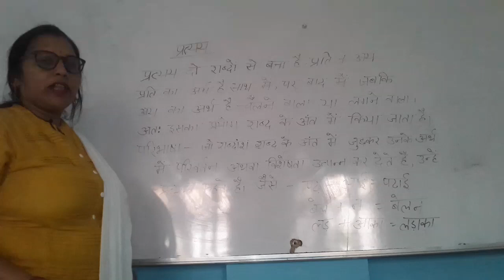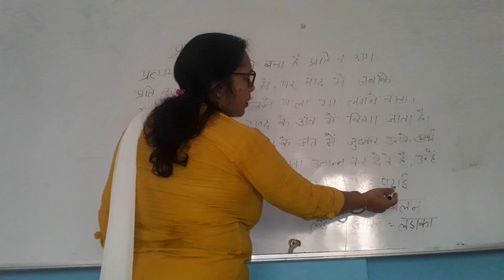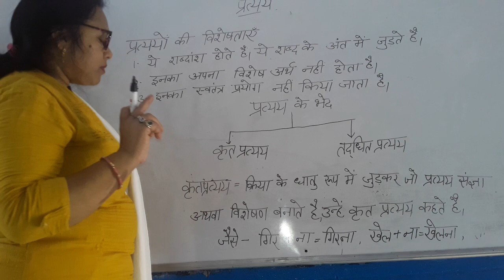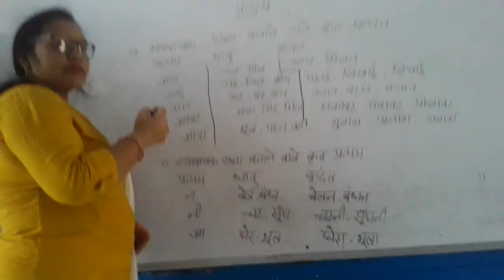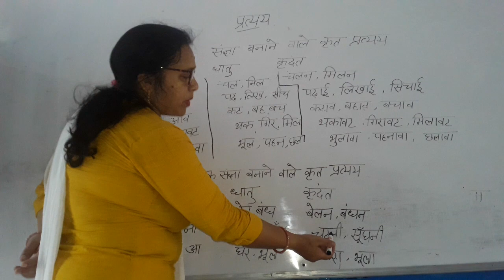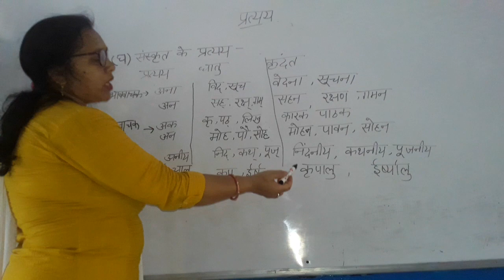शब्द निर्माण 'प्रत्यय'कक्षा सातवीं